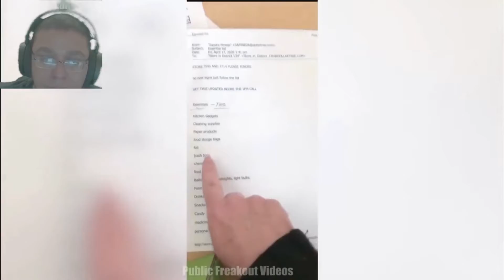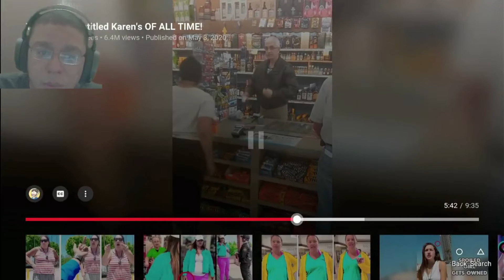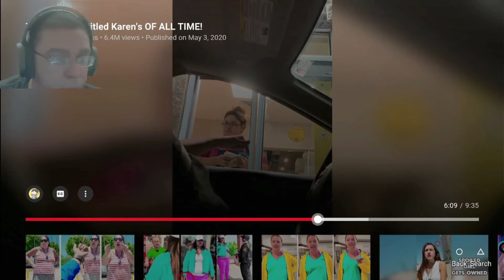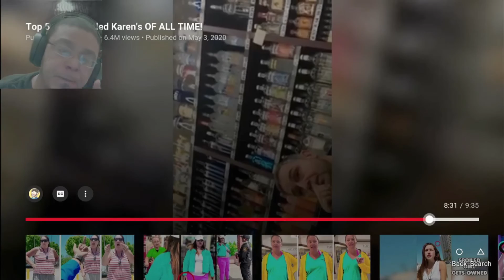top 5 Karen's public freakout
In this episode of Karen's i react to top 10 public freak-outs lets be honest here this is a karen freak-out list not mad though any karen video will have you thoroughly entertained and craving for more. anyway hope you enjoyed the video make sure to  subscribe if you more karen reaction's or any similar freak-outs thank you peace out guys

Want more content like this like, sub and the bell to be notfied